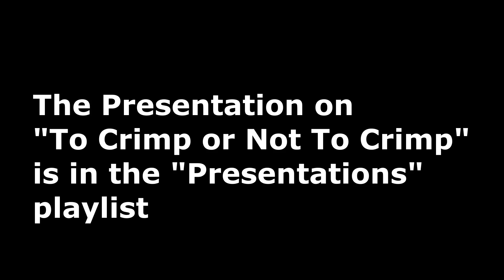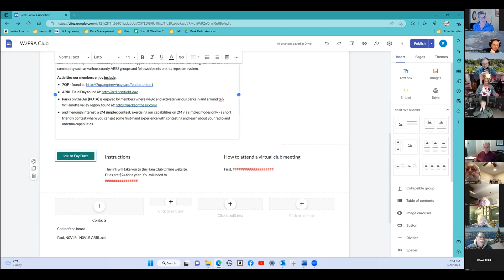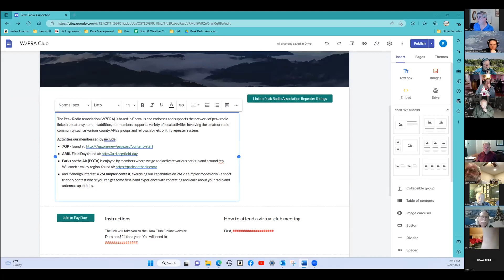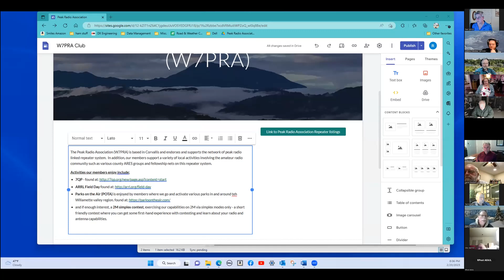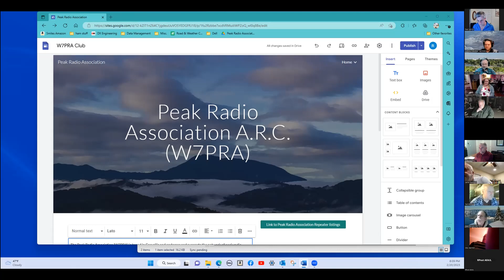February 2023 Meeting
February 2023 Meeting of the Peak Radio Association